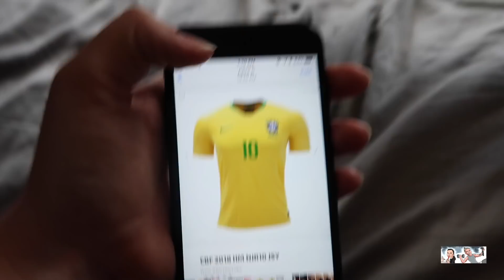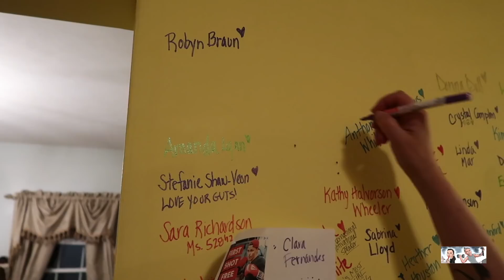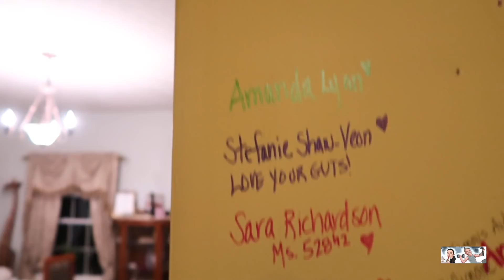HANDCUFF CHALLENGE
For our 6 month anniversary we decided to spend it very close together!!! Hope you guys enjoy this video, its more of a chit chat video. Thank you for all the love and helping us reach 100 SUBSCRIBERS!!!

OUR FIRST PRANK!

Follow! @gaps_art

Add Us On Snap!